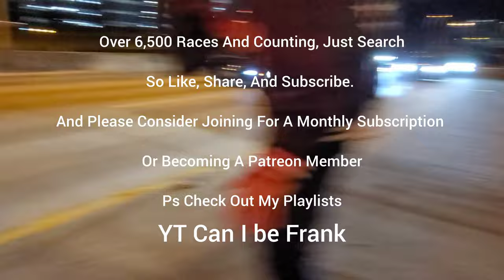RS3 Downpipe Intake E60 vs S197 Mustang FBO Cams Ported Heads E85 Manual